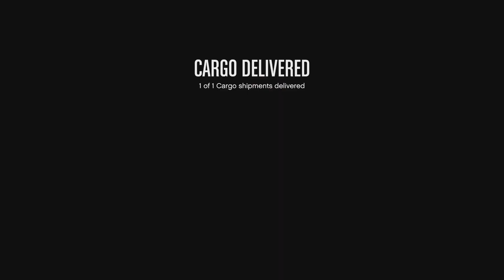Grand Theft Auto V air freight hanger 2